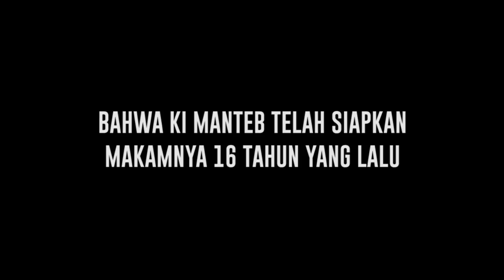Kisah Ki Manteb yang Telah Menyiapkan Makamnya Ketika Masih Hidup - Cumicam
Kabar duka datang dari Dayang Kondang, Ki Manteb Sudarsono yang telah wafat pada hari Jumat 2 Juli 2021  karena terpapar virus yang sangat berbahaya. Duka yang sangat mendalam sangat dirasakan oleh para keluarga dan kerabat serta sahabat yang sangat mengagumi karya dan sikap sederhananya. Dan sebagai seorang sahabat Roy Suryo ungkap jika Ki Manteb telah menyiapkan makam  untuk kematiannya sejak 16 tahun yang lalu.